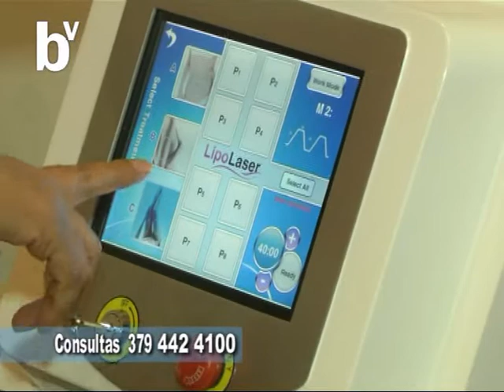Verte Bien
Con la Dra Soraya Narvaez hablamos de tratamientos corporales . . .